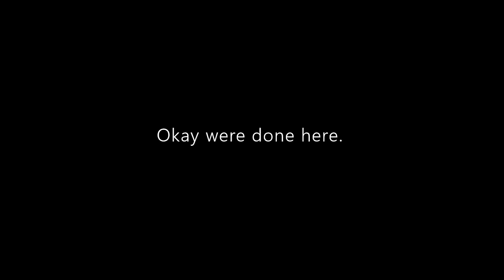🍰꒷꒦‧˚₊˚HAPPY BDAY ZEKE !!ೃ🍷